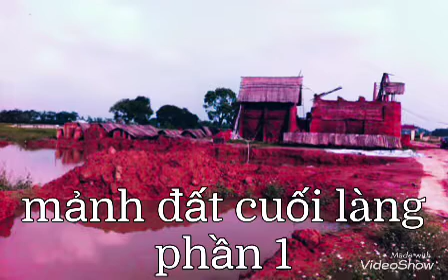Truyện Kinh Dị Có Thật